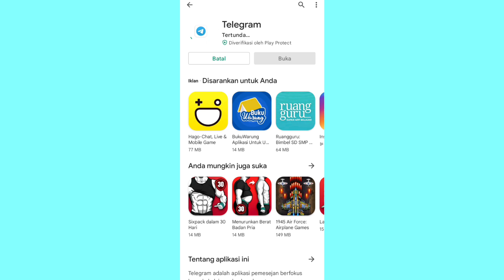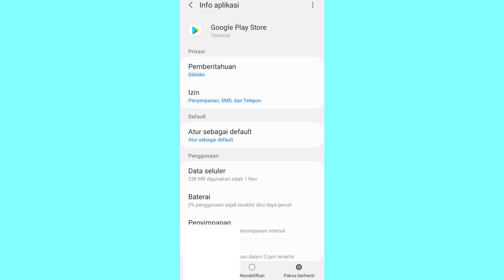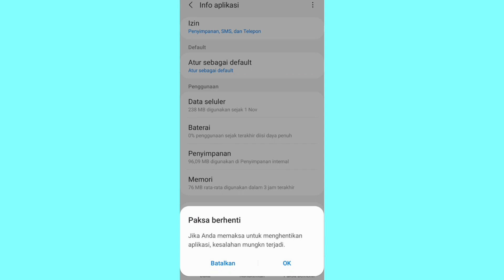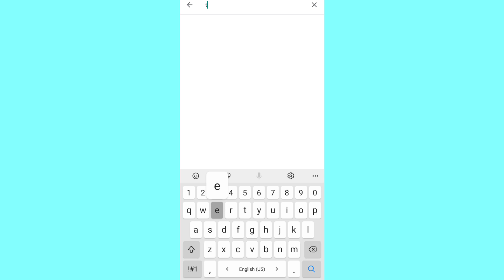Cara Mengatasi Play Store Tidak Bisa Download Terbaru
playstore tidak bisa untuk download saat kita akan download sebuah aplikasi tetapi kenapa kok tidak bisa bahkan seperti download tertunda untuk cara mengatasi semua itu di play store begini solusinya